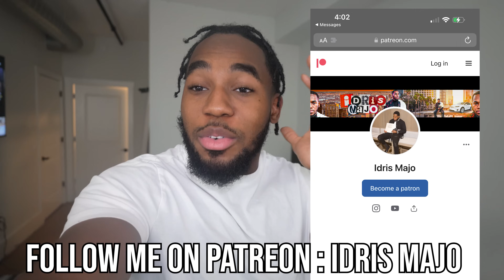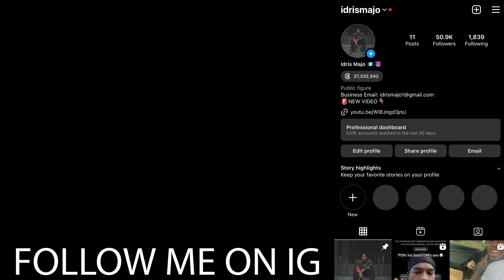I Set Dougie B On A Blind Date!